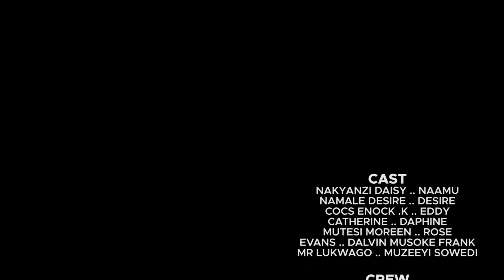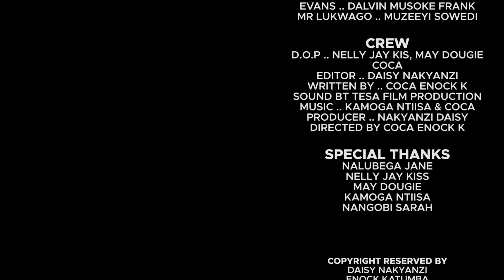KADAAMA YEJUSA EPISODE 40